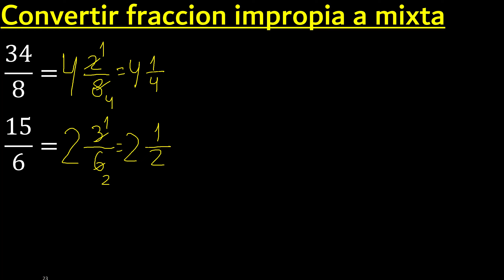Convertir 34/8 , 15/6 a fraccion mixta , fraccion impropia a fracciones a mixto